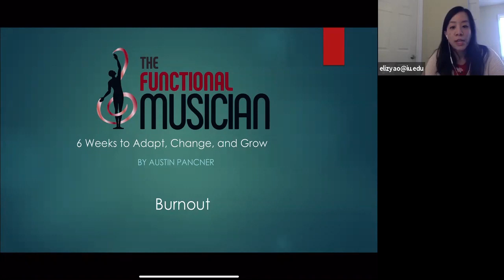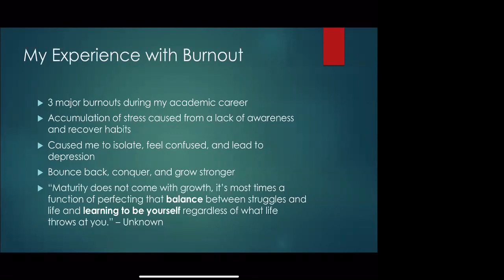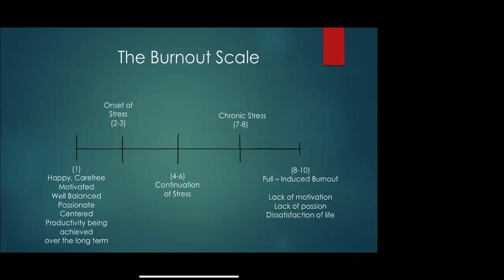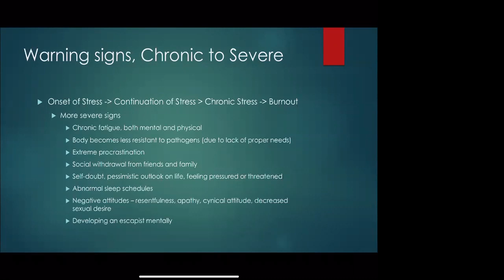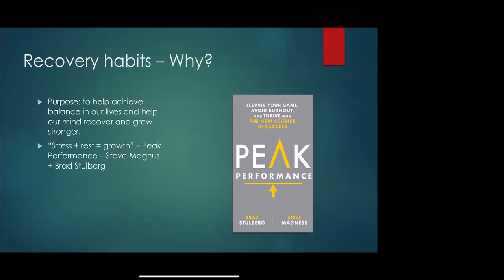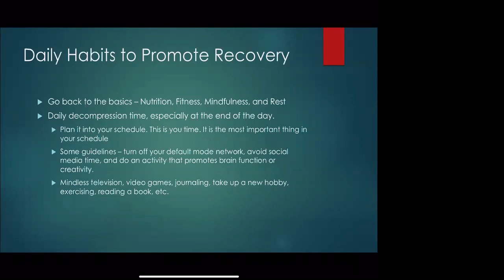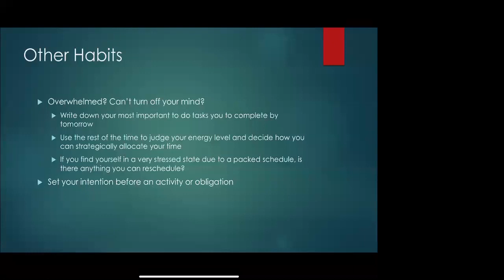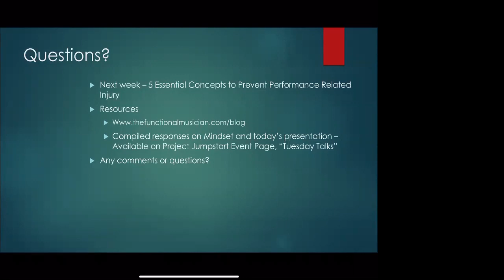Tuesday Talks #5: Burnout with The Functional Musician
Join Jacobs' own Austin Pancner (TheFunctionalMusician.com) for a weekly wellness conversation. He will be focusing on the unique needs of musicians and will offer stretching and warm-up exercises, body-awareness techniques, nutrition tips, and more!